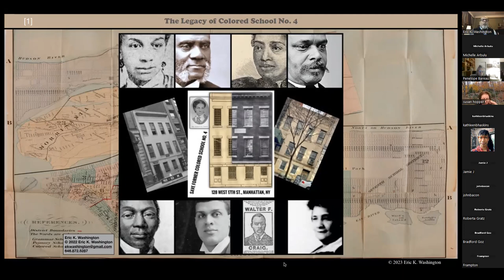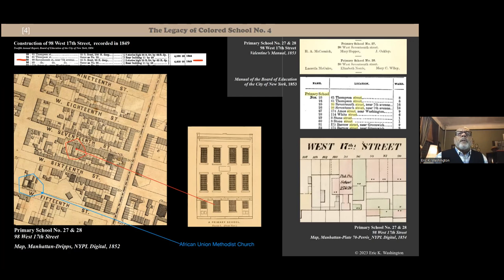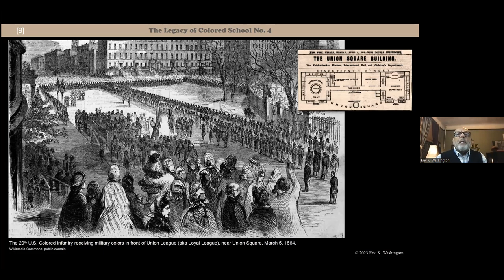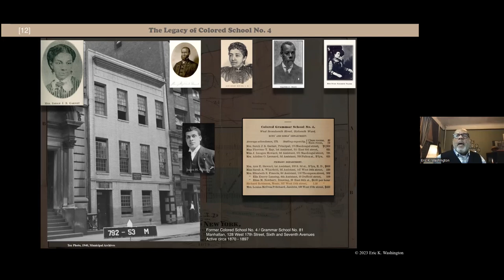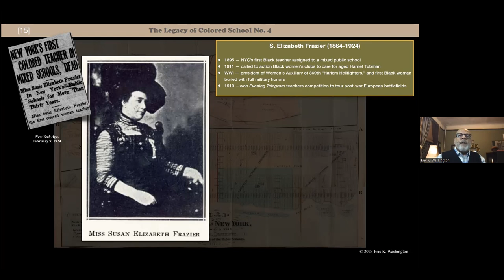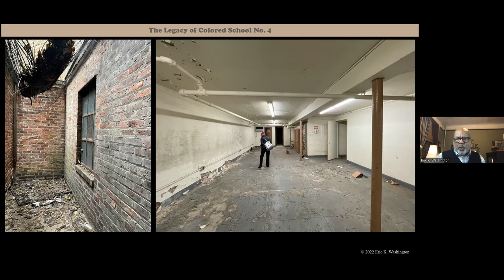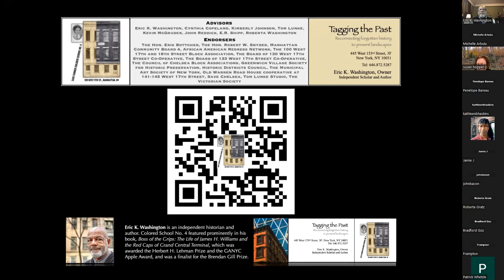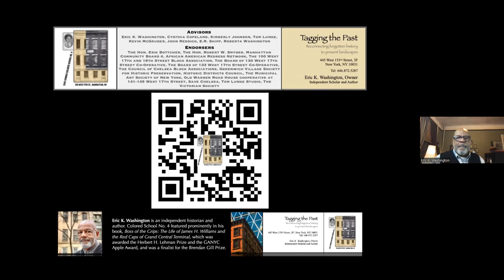Legacy of the Former “Colored” School No. 4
New York City has too few extant buildings that reflect the complex historical trajectory, milestones and breadth of the African American experience in the great metropolis. But there’s a city-owned building, hidden in plain sight in Manhattan’s Chelsea neighborhood, that sheds a telling light on Gotham’s forgotten past — the former “Colored” School No. 4. Drawing from the city’s own documentary resources in the Municipal Archives and elsewhere, historian Eric K. Washington discusses his advocacy of the curiously idle schoolhouse building — recently featured in the New York Times, and other print and broadcast media — which has stood on West 17th Street for over a century and a half. Learn more about the notable teachers, students and visitors associated with this forlorn, yet remarkably surviving, Black heritage site, that is prompting a considerable number of community voices to call for its official city landmark designation.